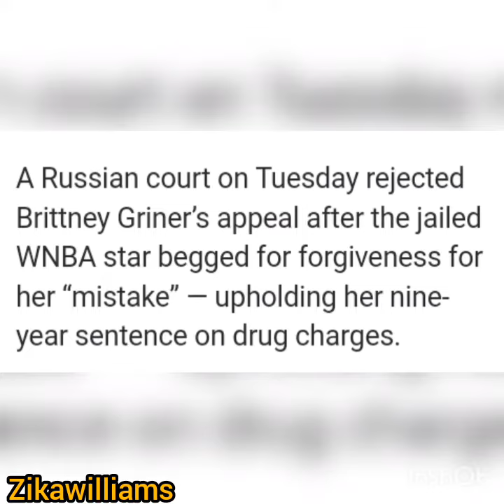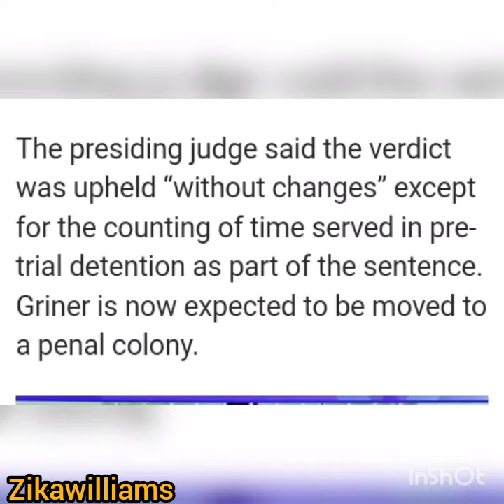Brittney Griner sentenced to 9 years in prison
A Russian court on Tuesday rejected Brittney Griner's appeal after the jailed WNBA star begged for forgiveness for her mistake upholding her nine years sentencebon drug charges.